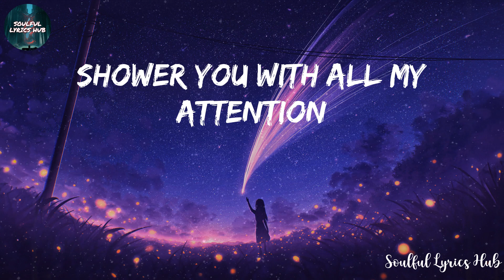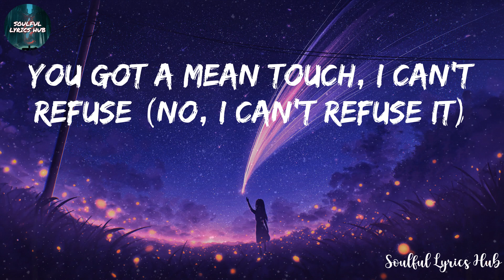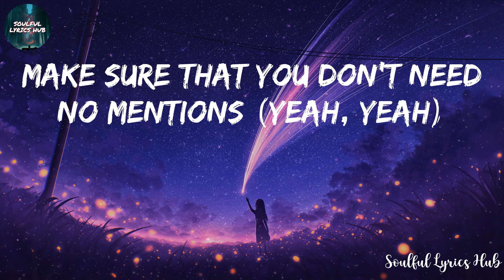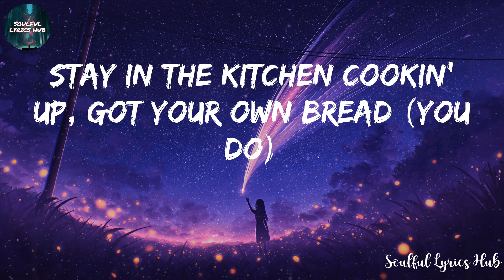Justin Bieber - Intentions (Lyrics)